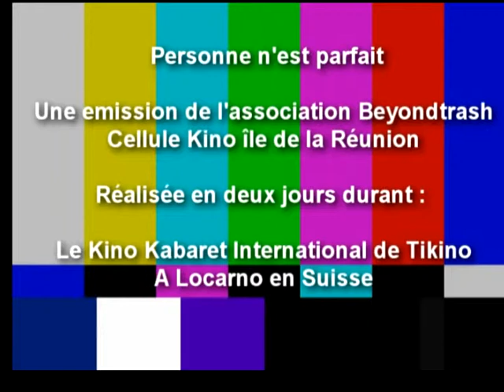Pn'eP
Personne N'est Parfait - l'émission imparfaite